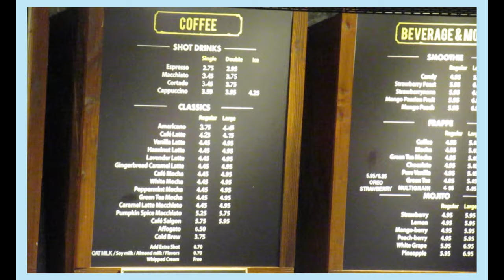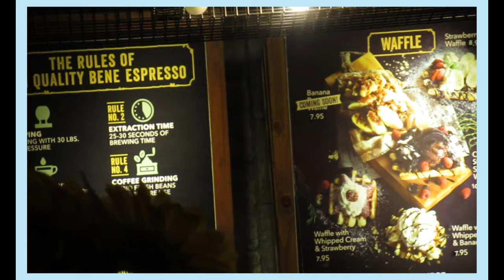Café Vlog 4 | Caffé Bene - Suwanee, GA | Café Review || Leslie Millan♡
Today we visit a late-night coffee shop in the city of Suwannee. Come join our small coffee trip to Caffé Bene.

If you want to see how we rated this South Korean coffee spot and see our first impressions, then come along this 6-minute café review vlog. Hope you enjoy it! ♡

Caffé Bene (Caffé Bean)
3131 Lawrenceville-Suwanee Rd
Suwanee, GA  30024
United States